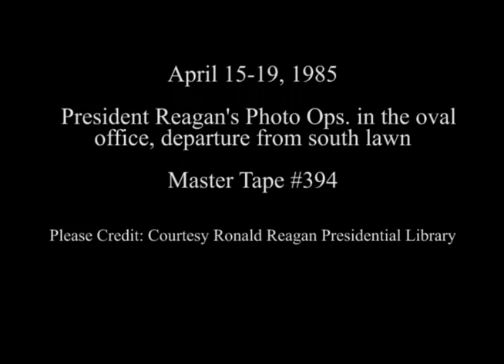President Reagan's Photo Opportunities on April 15-19, 1985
Full Title:  President Reagan's Photo Opportunities on April 15-19, 1985, President Reagan meeting with Ambassador Hartman in Oval Office, President Reagan meeting with Joan Sloan, President of the National federation of independent business in Oval Office, President Reagan meeting with Mary Jo Jacoby and staff in Oval Office on April 15, 1985, Departure for Camp David (Shot from Balcony) South Lawn on April 19, 1985

Transcript:  N/A

Production Date: 4/15-19/1985

Access Restriction(s):Unrestricted
Use Restriction(s):Unrestricted